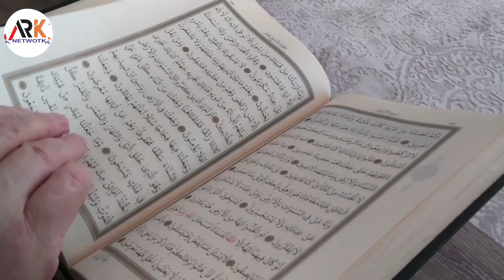Married Couple Namaz In Madina Viral Video | viral video from Madina Sharif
assalamualaikum dosto